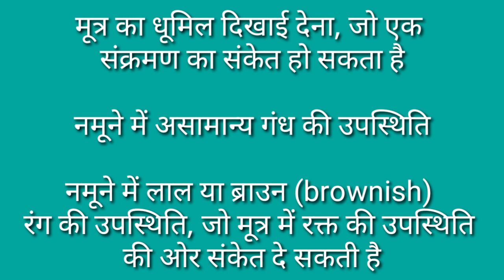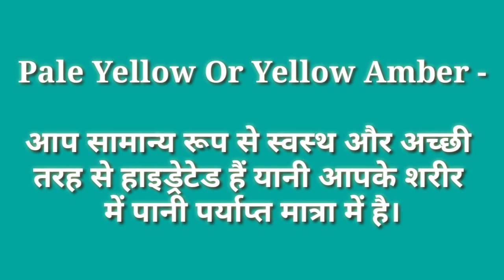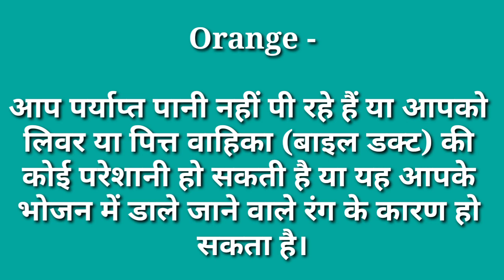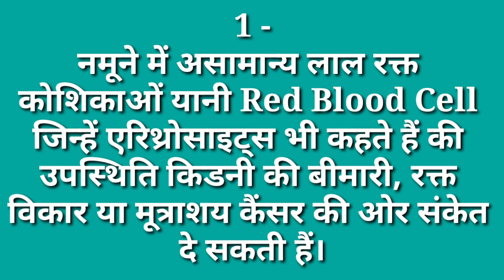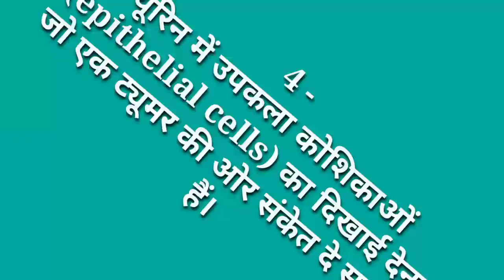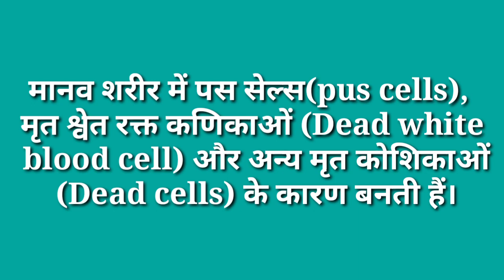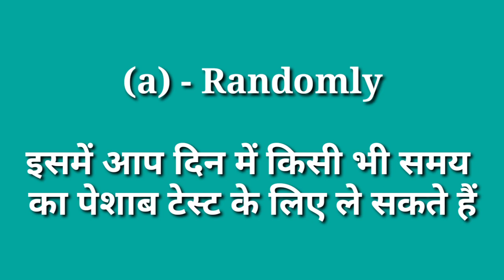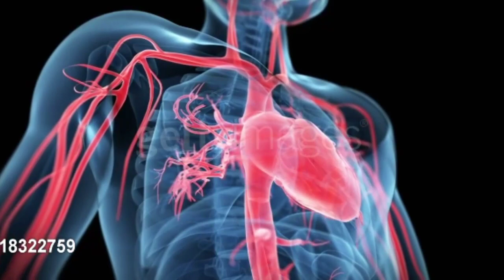Urine Routine Test(Urinalysis)/Urine Test क्या होता है |Normal Value कितनी होनी चाहिए? आसानी से समझे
दोस्तों इस वीडियो में आप जान पाएंगे के यूरिन टेस्ट जिससे यूरिन रूटीन टेस्ट बोला जाता है वह किस लिए कराया जाता है इस टेस्ट को यूरीन एनालिसिस भी बोलते हैं इस टेस्ट में किन-किन चीजों के बारे में हमें जानकारी मिलती है वहां सरल भाषा में समझ पाएंगे

1 से 9 महीने तक प्रेगनेंसी में क्या क्या खाना चाहिए Food To avoid During Pregnancy, Pregnancy Tips

यूरिन टेस्ट करने का सबसे आसान तरीका | Urine Test | DPMI

Urine Routine Test Report explain in Hindi

Urine test in hindi | पेशाब की जांच की रिपोर्ट कैसे पढ़ें और समझें | How to read urine test report |

urine culture test in hindi | क्या होता है? क्यू करवाते है? कैसे देखे? Best Test For UTI- Passichamp

यूरीन इन्फेक्शन के लक्षण, कारण,टेस्ट और उपचार( urine culture & sensitivity